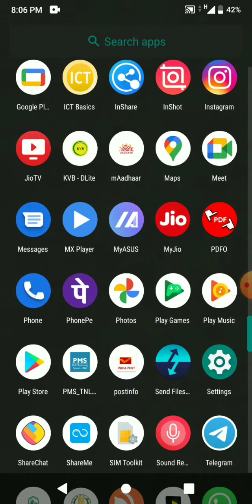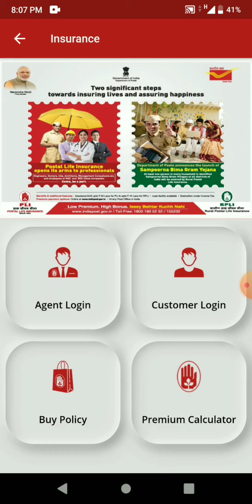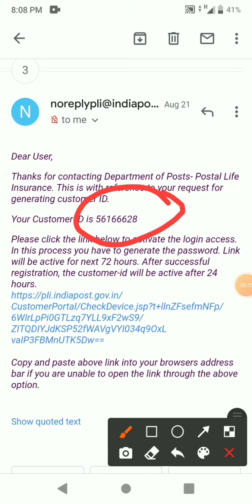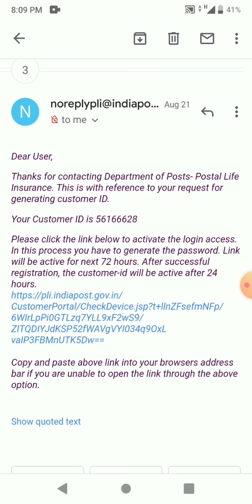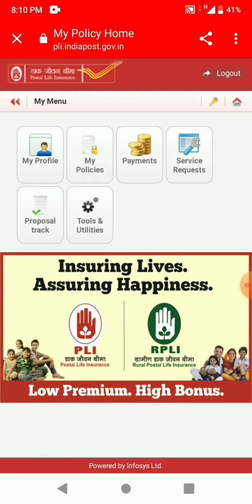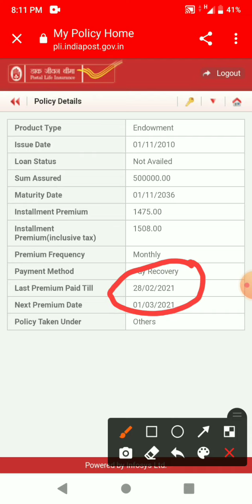How to know PLI account update through mobile?| PLI account login| postal life insurance login